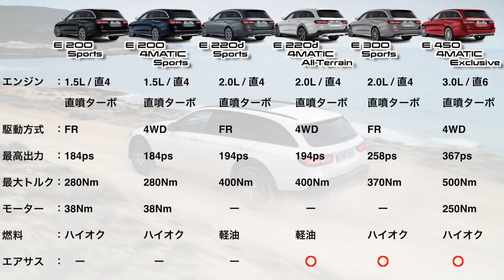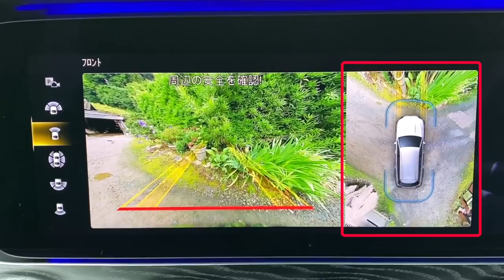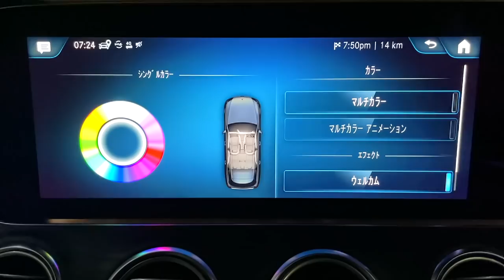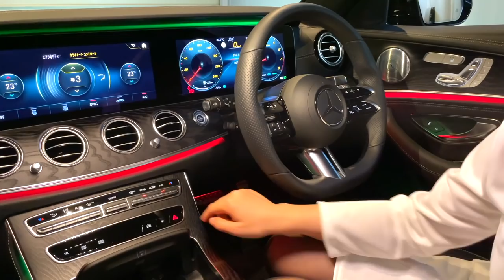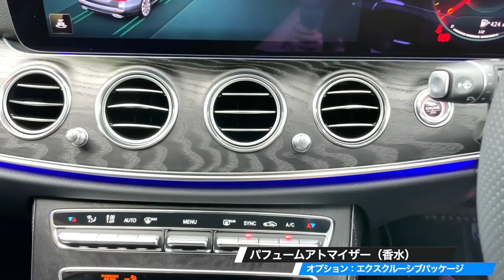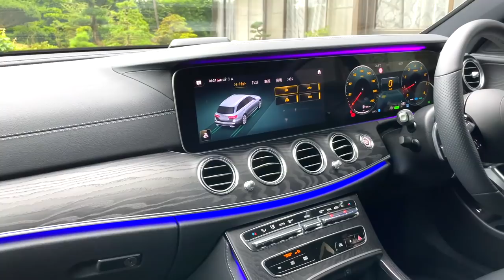【ベンツ新型Eクラス】内装外装・機能面を詳しく紹介します！高級ステーションワゴン存在感も抜群！| Mercedes-Benz E200 Stationwagon Sports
今回は新型Eクラスの内外装を紹介してみました😆
この車両をしばらく愛用してみて、かなり満足感が高く感じなす🚘✨
ご試乗する際は是非 最新機能を使ってみて下さい❣️

🚘ボンネットマスコット🚘
▶︎メルセデスベンツ純正 ボンネットフードマスコット 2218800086

🚘 オススメグッズ 🚘
▶︎フッドレスト（これは必須です！）

▶︎アルミモール／インテリアに使っているコーティング剤 v001（ウッドパネル・ピアノブラック・アルミモール用）

▶︎ボディに使っているコーティング剤（お車が輝きます）

　・PORMIDOデジタルミラー【カメラ：後方のみ】
　　→デジタルミラーとして使う方向け

　・PORMIDOデジタルミラー【カメラ：前方・後方】

　・PORMIDOデジタルミラー【カメラ：前方・後方・車内】
　　→車内まで撮影できる商品

▶︎ヒューズボックス開ける為の工具(A/B/CLA/GLA/GLB)
　・アネックス(ANEX) ラチェットドライバー
　　→私が愛用しているドライバです 笑

　・SK11 差替えビットセット
　　→メルセデスヒューズBOX は数種類のトルクスネジで止められている為、この商品が必要不可欠！

🚘CLA・Cクラス・Eクラス操作マニュアル 🚘

接客の質が良くLemon🍋のオススメ店舗です🎵
周辺にお住みの皆様は是非ご利用してみて下さい🚙
【メルセデス・ベンツ 世田谷南】